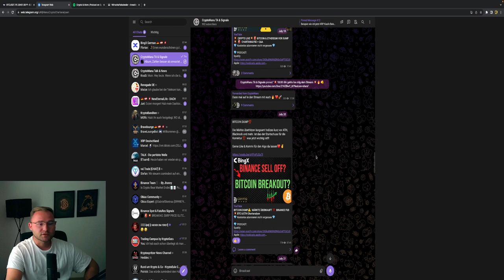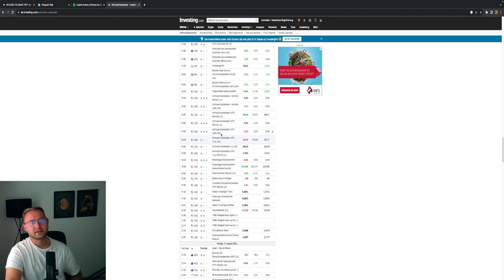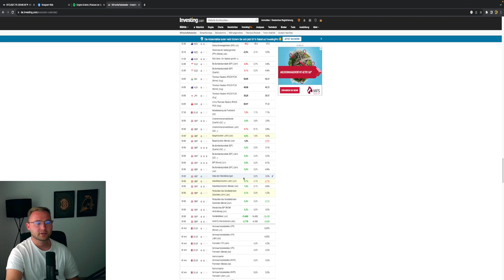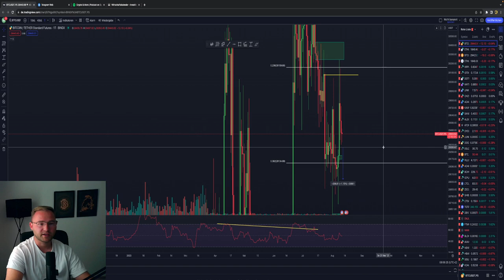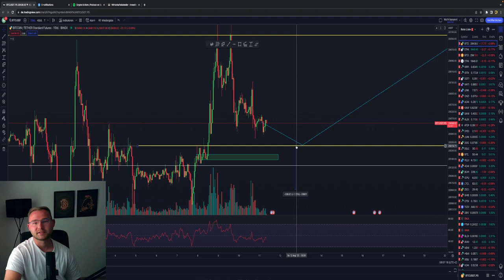💥BITCOIN HIER GEHEN WIR LONG‼️💥 CHANCE AUF 30.000$❓USA NEWS‼️ BTC Chartanalyse